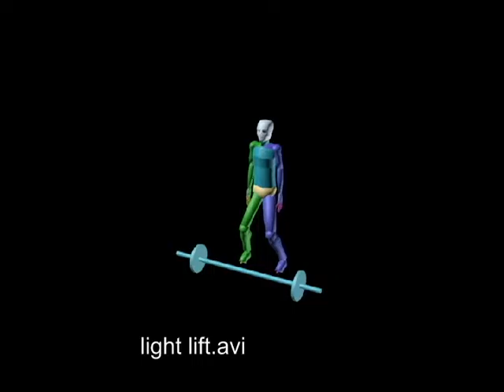Weight Lift Videos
A collection of 3 animations of a biped lifting different weights.